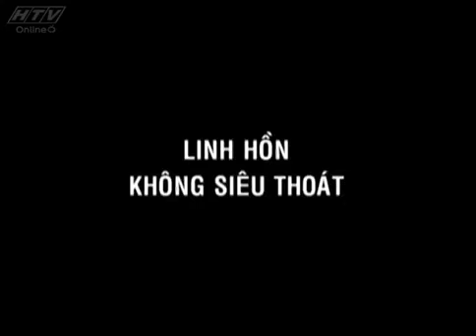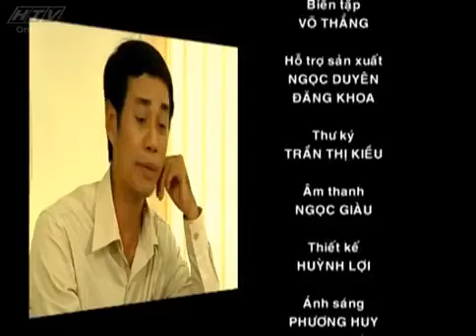Kính Đa Tròng - Tập 23 : Linh Hồn Không Siêu Thoát | HTVC Tiểu Phẩm Hài Việt Nam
Chương trình phát 2 tập/ngày vào 11g30 AM & 11g45 AM Việt Nam
Kính Đa Tròng (Tập 24) vào lúc 11g45 AM Việt Nam ngày 04/02/2023
Chương trình với từng tiểu phẩm hài sâu sắc về các vấn đề của cuộc sống cùng với nhân vật chính là ông Tư Mắt kiếng, một nhà báo về hưu, chứng kiến và suy ngẫm bao chuyện nhân tình, thế thái.
Chương trình với sự tham gia của các diễn viên: Thúy Nga, Văn Ruy, Lê Vũ Cầu, NSƯT Bảo Quốc, NSƯT Việt Anh, Bảo Châu, Hữu Nghĩa, Tấn Hoàng,….
✅ Web / Wap mobile :
► Smart TV /STB : Tải HTVC for Android TV